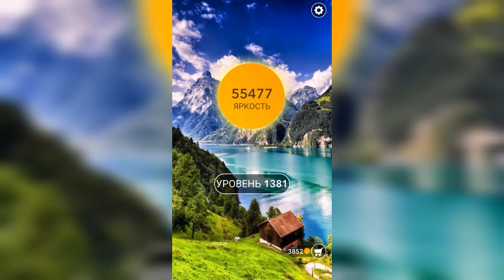Word / Слово Крест: Поиск русского кроссворда / Уровень 1381